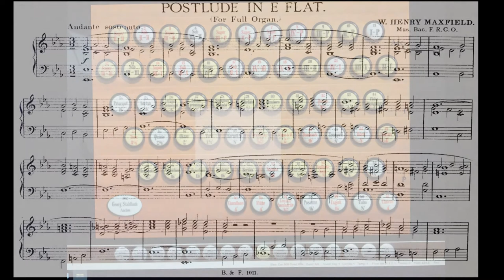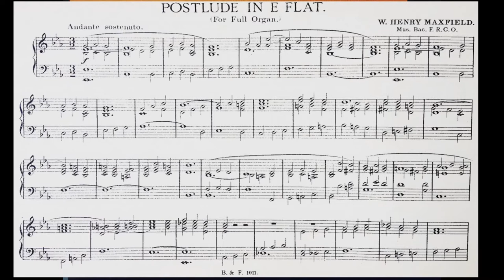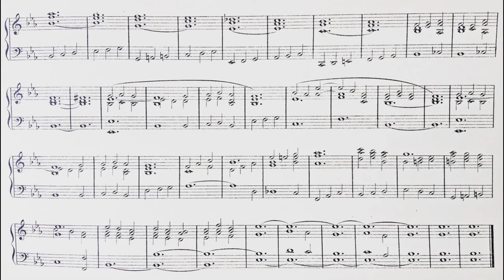Postlude in E Flat, W. Henry Maxwell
In 2015 I played this music on my Tyros 5 with Organ world but now I played it on my Hauptwerk organ with more realistic organ. Tell me whgich version you prefer :)